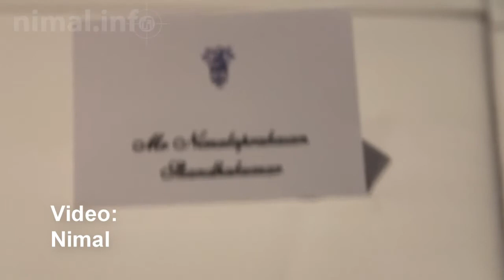[BISA] Dinner with the Lord Mayor Councillor Graham Quirk (July 22, 2011)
Brisbane International Student Ambassadors were invited by the Lord Mayor of Brisbane City, Councillor Graham Quirk, for a dinner.

This was a unique opportunity for most of the Student Ambassadors. This video is a snapshot of the pleasant afternoon.